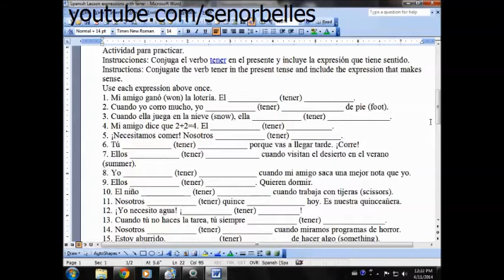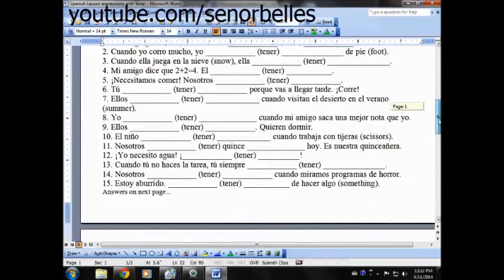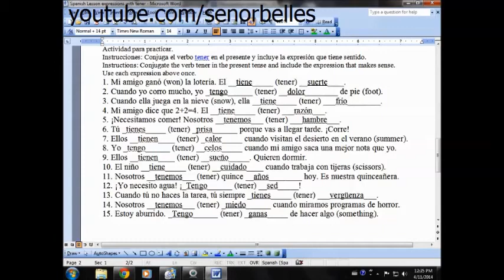Spanish Lesson: 15 Expressions with Tener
Hola! This is my 2nd video on this topic. If you have questions let me know :)

Sr.B